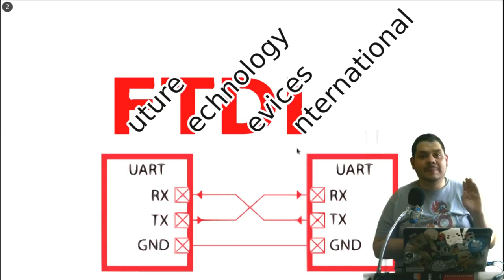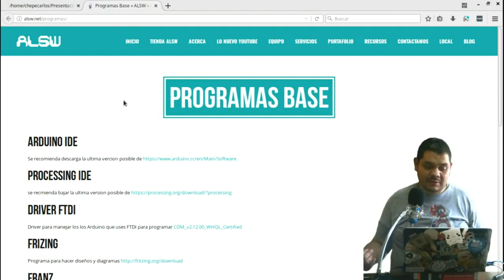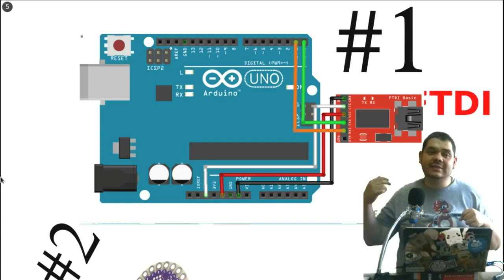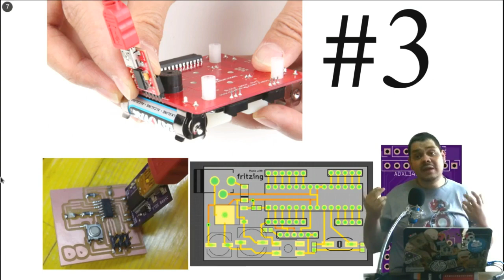3 formas de usar FTDI con Arduino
En este tutorial veremos 3 formas de cómo puedes utilizar la placa FTDI para tus proyectos con arduino.

🕓 Índice:
00:00 Introduccion
00:26 Que es FTDI
01:13 Voltajes FTDI
01:33 Descargar Driver FTDI
01:49 Usar FTDI programador externo
02:18 Usarlo FTDI programador directo
02:39 Programador para diseños propios